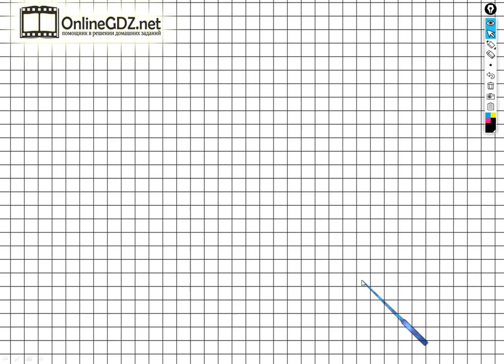Задание №10 Нумерация. Величины - ГДЗ по Математике Рабочая тетрадь 4 класс (Моро) 1 часть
Для того чтобы выполнить задание №10 на странице 18, вы должны уметь устно решать данную задачу, закрашивать карточку с верным ответом. Если посмотрите наше видео, то задание можете выполнить за 1 минуту.